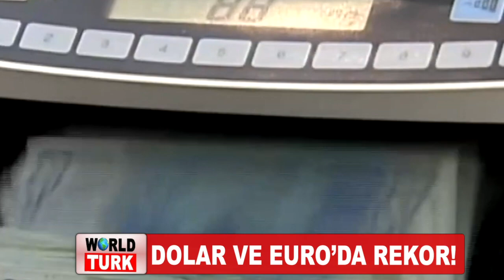Dolar Ve Euro'da Rekor!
Bzileri Türksat 4A uydusu üzerinden de takip edebilirsiniz.

Frekans Bilgilerimiz:
Frekans: 12265
Sembol: 27500
Polarizasyon: Dikey - V